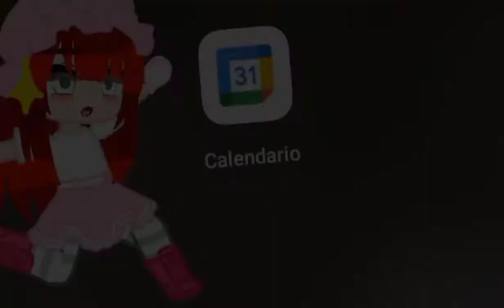un trend de tiktok (rosita fresita)